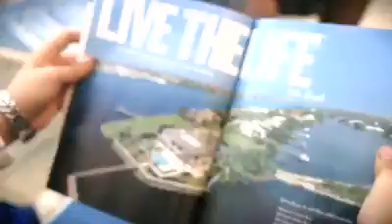Gem life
Este gran movimiento esta cambiando y revolucionando la forma de hacer dinero no nadamas en México si no en todo el mundo !